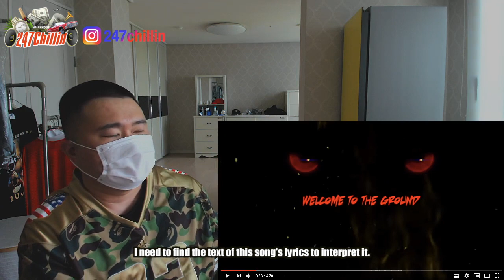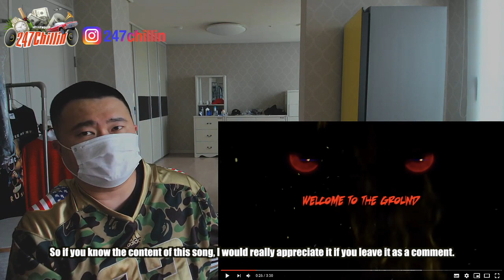Korean Hiphop Junkie react to KDEAF KCLIQUE- DEVIL'S PLAYGROUND (ENG SUB)